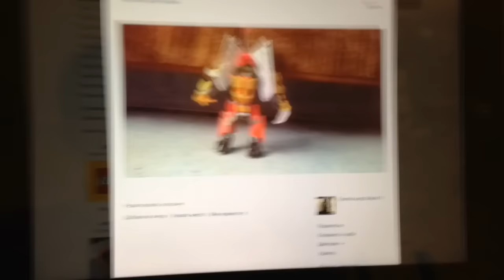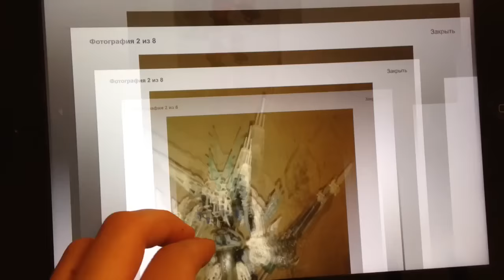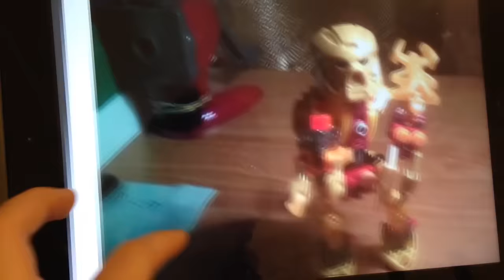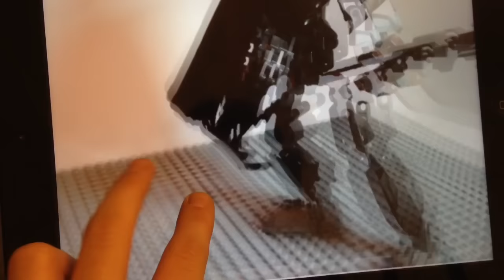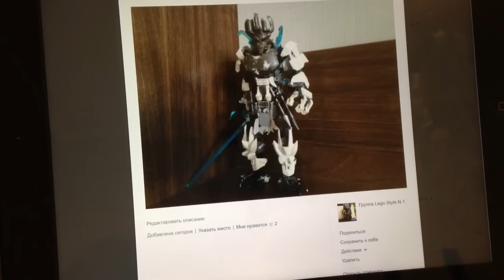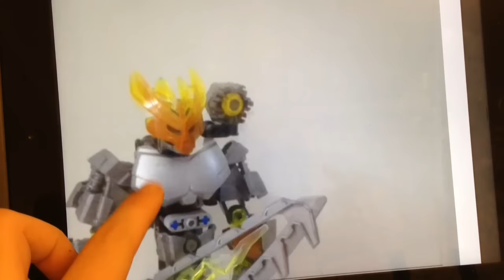(оЛС)критика 10 Lego Bionicle самоделок(#5)